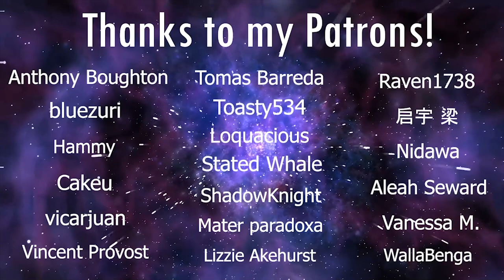LaDix Reacts: One Punch Man - Season 2 | Episode 1